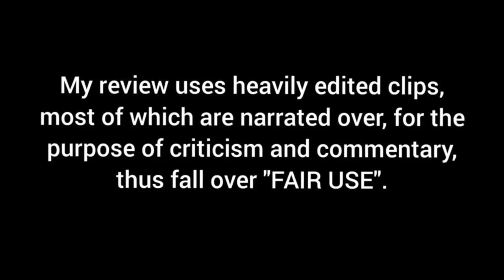Star Wars: The Bad Batch - Good or Bad?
It's about time I got to review Star Wars: The Bad Batch.